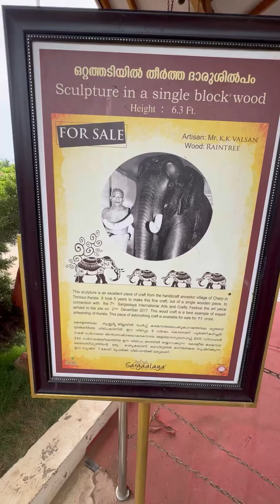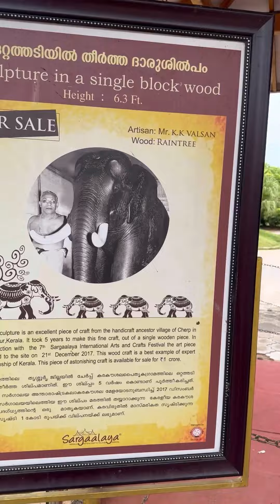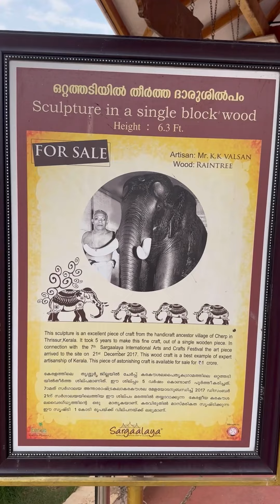ഒരു കോടി രൂപക്ക് ഒരു ആനയെ വാങ്ങിയാലോ ഒറ്റ തടിയിൽ തീർത്ത ആന 😍 Sargaalaya Arts&Craft Village Iringal